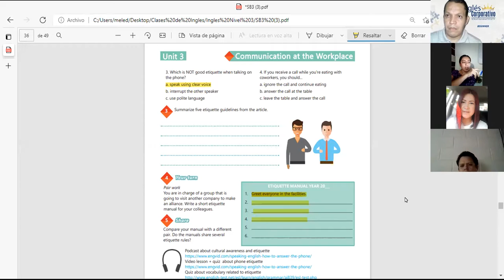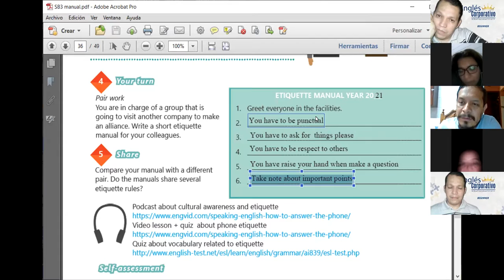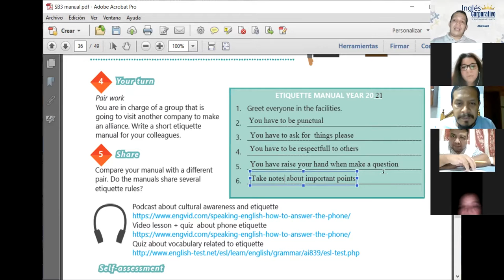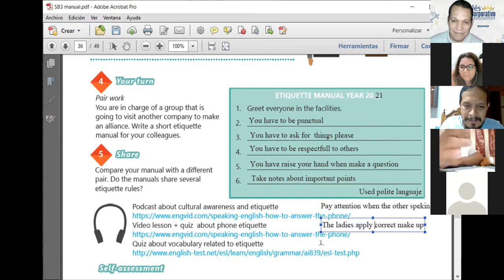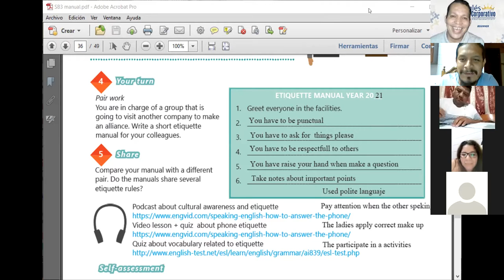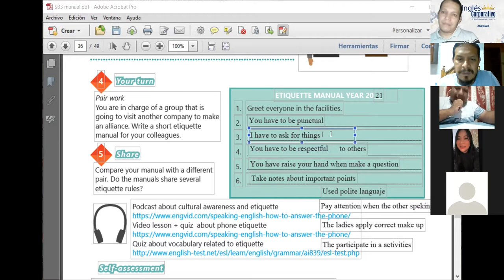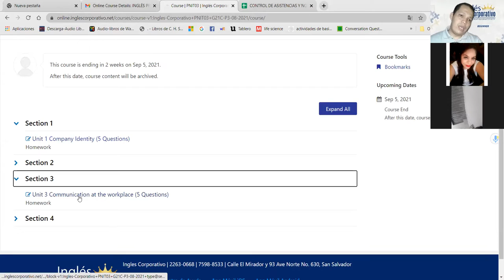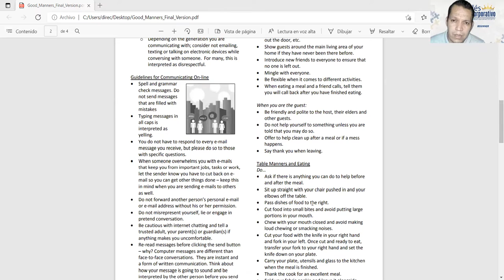Ingles Corporativo-Videoconferencia #14 Good etiquette at the workplace part 2